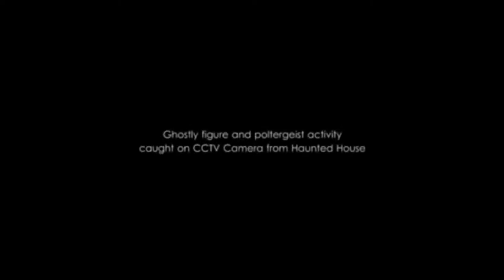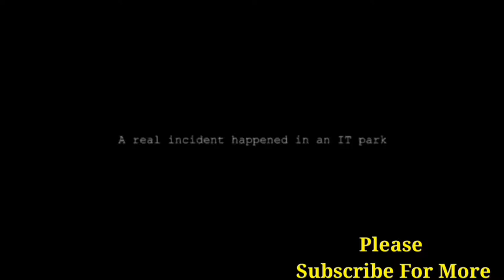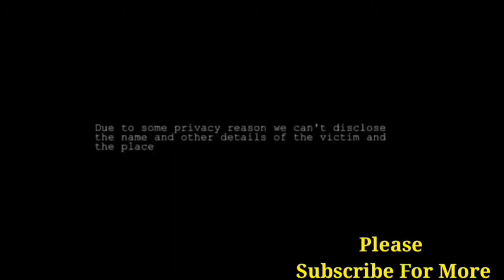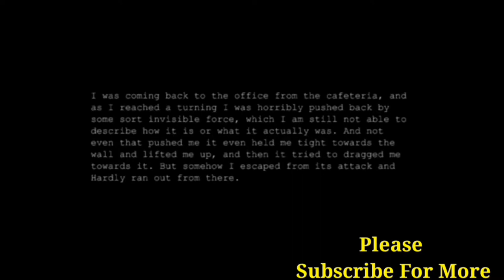MGA MULTONG KUHA NG CCTV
GHOST STORIES